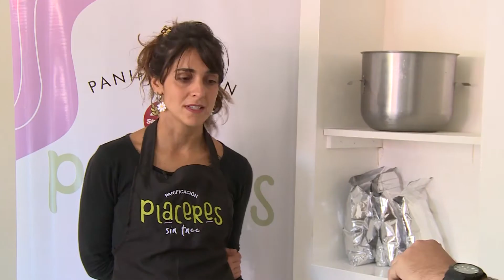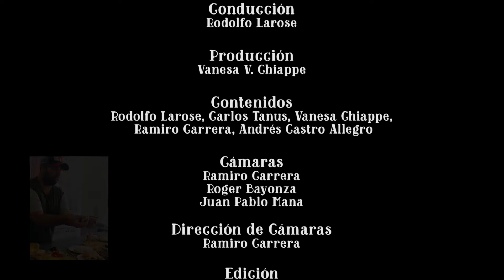El gusto es nuestro | Placeres sin TACC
Hoy presentamos Placeres sin TACC, un lugar que se dedica exclusivamente a la panificación sin gluten.